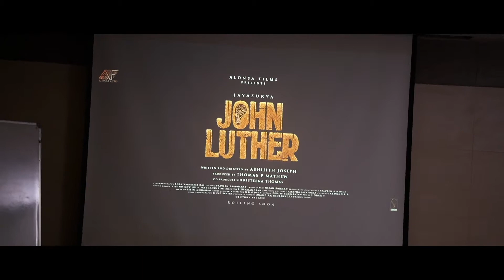JOHN LUTHER - Script Reading Session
Alonsa Films Presents

JOHN LUTHER

Story, Script and Direction - Abhijith Joseph
Producer - Thomas P Mathew
Co Producer - Christeena Thomas
Cinematography - Roby Varghese Raj
Music & BGM - Shaan Rahman
Editing - Praveen Prabhakar
Production Controller - Praveen B Menon
Art Director - Ajay Mangad
Make Up - Libin Mohanan
Jayasurya Costume - Sarita Jayasurya
Costumes - Sameera Saneesh
Chief Associate Director - Jibin John
Sound Design - Vishnu Govind, Sree Sankar
Still Photography - Navin Murali
Action - Pheonix Prabhu

Century Release

Video Edit - Sangeeth